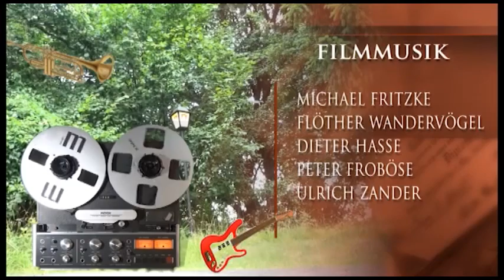TV38 " Treffpunkt Musik" Salzgitter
Musikvideo aus Salzgitter mit den Harzhexen, Steterburger-Krähen,
Texas Roads, Lucky, den Flöther Wandervögel, Michael Fritzke usw.